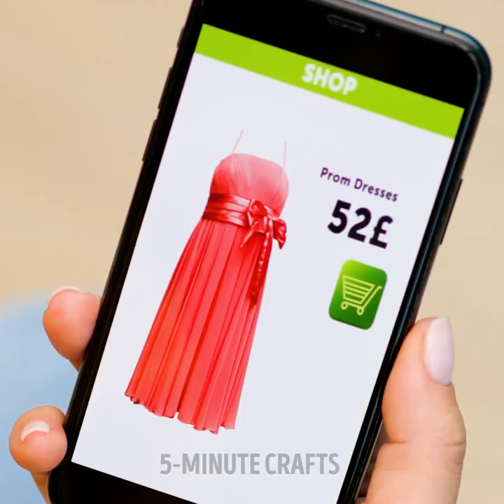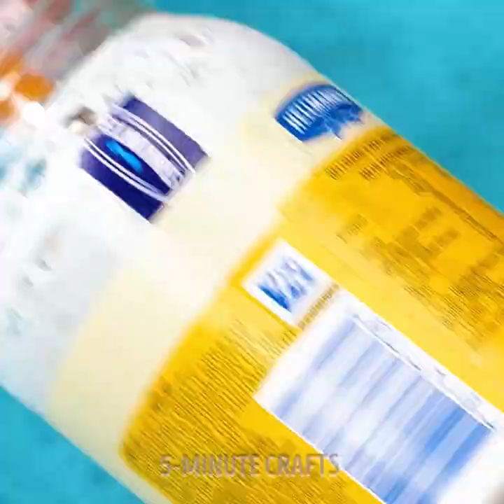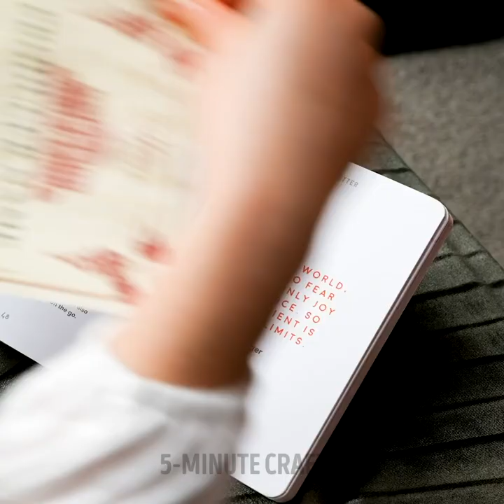Smart Ways To Hide Your Money & Valuable 💰💰 You've Never Thought Of Before!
TIMESTAMPS
00:00 Make a drawer in your shoe!
01:15 Inside your toilet water tank
02:47 Behind electricity plug
05:19 Hidden place while playing on the beach
06:38 Inside your food